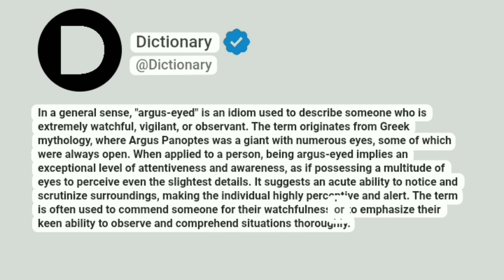Argus-eyed Meaning In English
In a general sense, "argus-eyed" is an idiom used to describe someone who is extremely watchful, vigilant, or observant. The term originates from Greek mythology, where Argus Panoptes was a giant with numerous eyes, some of which were always open. When applied to a person, being argus-eyed implies an exceptional level of attentiveness and awareness, as if possessing a multitude of eyes to perceive even the slightest details. It suggests an acute ability to notice and scrutinize surroundings, making the individual highly perceptive and alert. The term is often used to commend someone for their watchfulness or to emphasize their keen ability to observe and comprehend situations thoroughly.